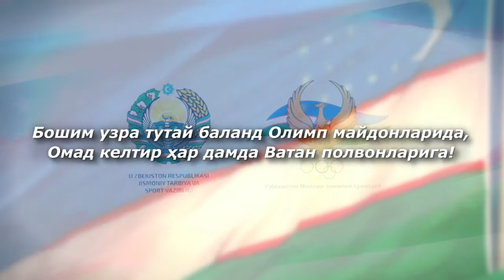🇺🇿Олимпларда ҳилпира, мағрур байроғим! 🇺🇿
Бугун жонажон Ватанимиз Ўзбекистон Республикаси давлат байроғи қабул қилинганига 29 йил тўлди.

Ортда қолган бу давр ичида айнан спорт орқали ҳам мамлакатимиз номи ва байроғи дунёга янада танилмоқда. Атлетларимизнинг ғалабалари билан байроғимиз Олимп чўққиларида,  жаҳон чемпионатларида мағрур ҳилпирамоқда. Ишонамизки, биз қадам қўяётган янги учинчи Ренессанс даврида ҳам она диёримиз рамзи кўкларга бўй чўзажак.

Ўзбекистон Миллий олимпия қўмитаси барча юртдошларимизни бугунги сана - Ўзбекистон Республикаси Давлат байроғи қабул қилинган кун билан самимий муборакбод этиб қолади.

🇺🇿Со Днём принятия Государственного флага Республики Узбекистан!🇺🇿

Сегодня исполнилось ровно 29 лет со Дня принятия Государственного флага Республики
Узбекистан.

За прошедший период и по сей день мы продолжаем поднимать наш флаг и имидж нашей страны на международной арене. Благодаря победам наших спортсменов флаг Узбекистана гордо и высоко поднимается на Олимпийских пьедесталах и чемпионатах мира. Мы верим, что и в эпоху третьего Ренессанса символ нашей страны будет возвышаться ещё больше.

Национальный олимпийский комитет Узбекистана поздравляет всех наших соотечественников Со Днём принятия Государственного флага Республики Узбекистан!